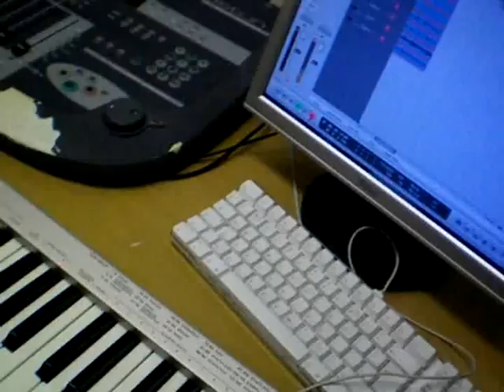Vacuity - Recording Process [2/4]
Second batch of footage from the Vacuity recording takes.